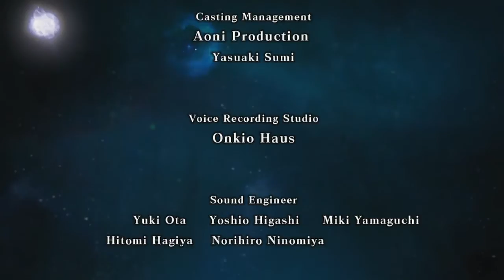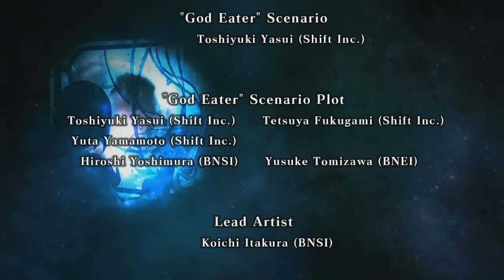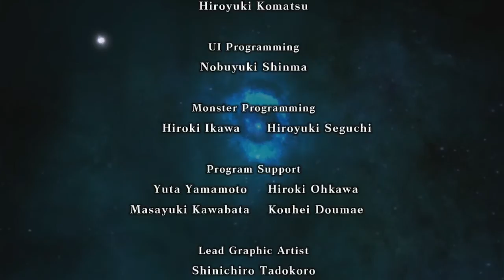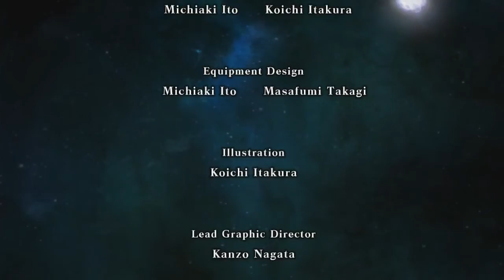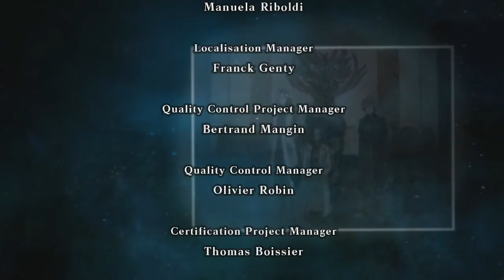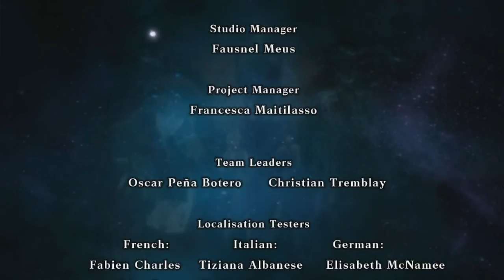Let's Play God Eater Resurrection - Episode 24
Episode 24 of Let's Play God Eater Resurrection.